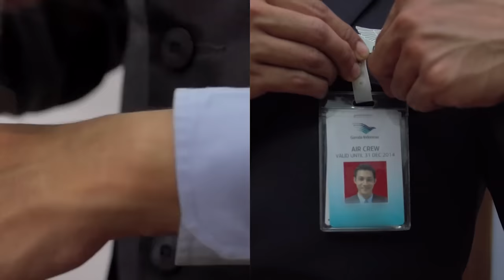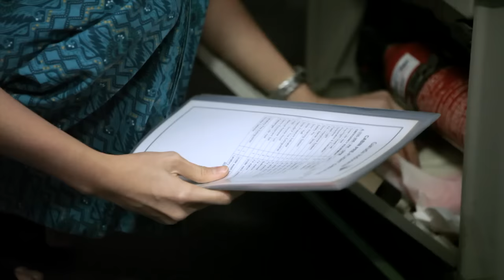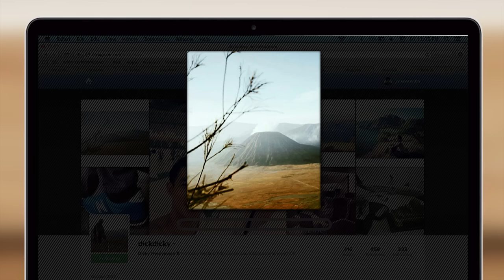Cabin Crew Unrevealed: een dag in het leven van Dicky Herdyawan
Neem een kijkje in het dagelijkse leven van Garuda Indonesia's Cabin Crew Dicky Herdyawan.